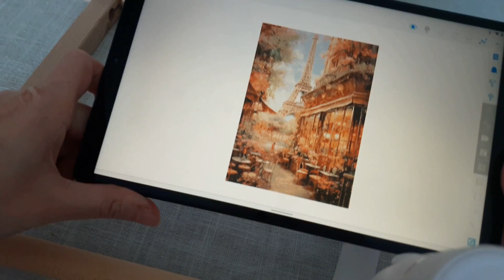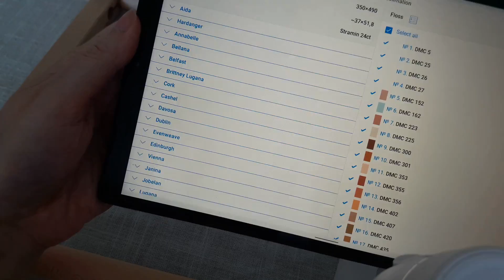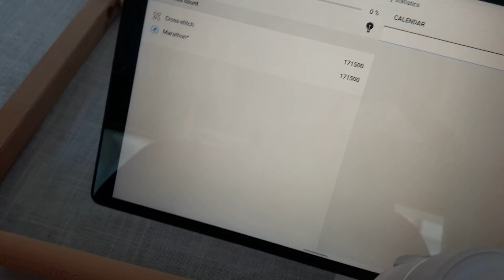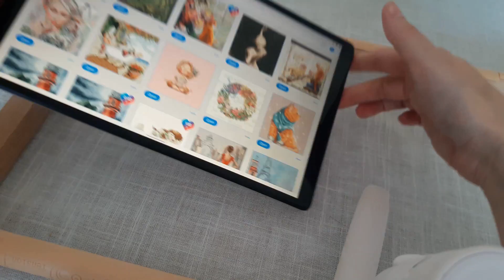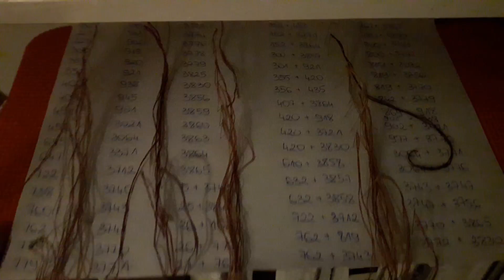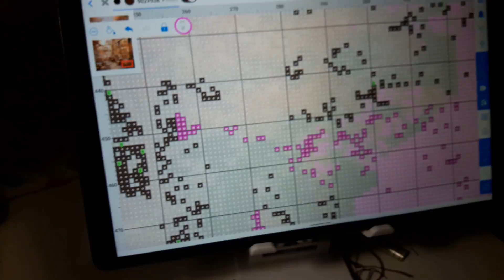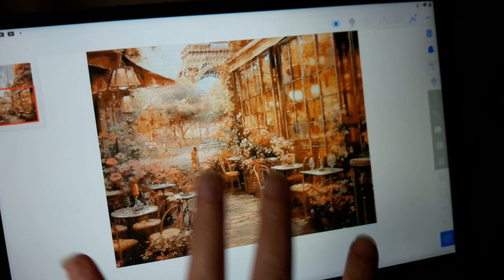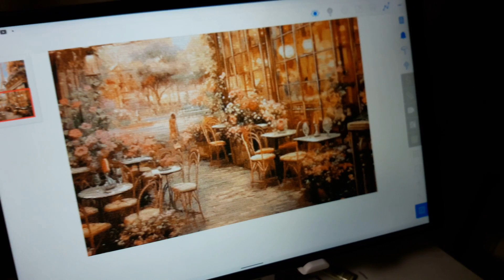Paryskie Cafe - start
Dziś w odcinku nowy start - Paryskie Cafe. Zapraszam

(odc. 57)

Zachęcam do subskrypcji mojego kanału i wciśnięcia dzwoneczka - dzięki temu nie ominie Was żaden nowy materiał.
Dziękuję za obejrzenie tego filmu i kliknięcie łapki w górę.
𝓐𝓼𝓲𝓪 ❤